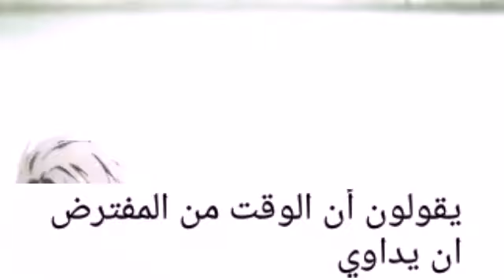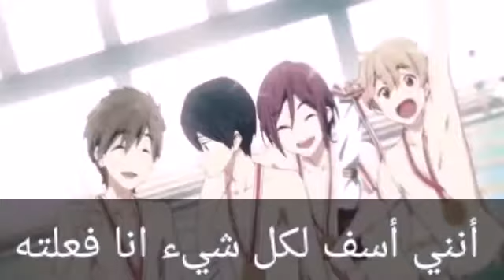اغنيه حزينة نوعن ما (Adele-Hello) مترجم لانمي (Free)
أسفه إذا كانت هوناك أخطاء في الترجمة فهذه اول مرة اترجم فيها